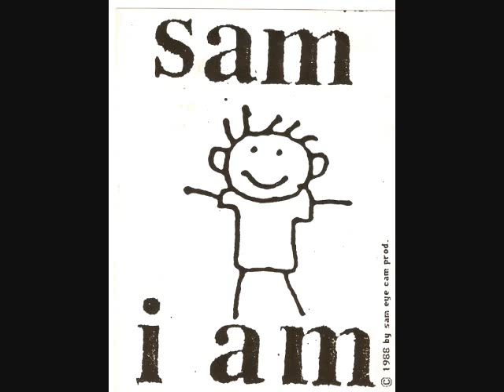sAM i aM Santa Claus is Dead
Sraight out of Reseda Ca.  The God-sons and God-daughter of rock 'n' roll bang a gong at Christmas and "GREAT GOOGLY-MOOGLY "  santa claus is DEAD!!